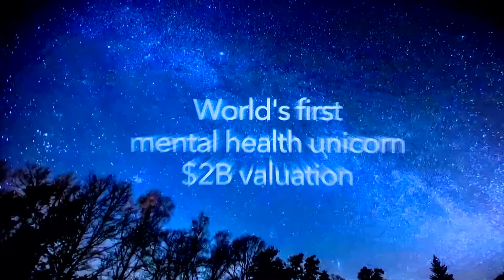SEF 2021 | KEEP CALM AND CARRY ON: TURNING YOUR DREAMS INTO REALITY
As the co-founder of the internationally acclaimed app, Calm, Michael Acton Smith certainly knows a thing or two about realizing your entrepreneurial dreams, no matter how crazy they might sound at first. Learn from his success story in this on-stage masterclass at SEF 2021.

Speakers:
Michael Acton Smith | Cofounder and co-CEO, Calm.

Moderator:
Sonia Weymuller, Founding Partner, VentureSouq